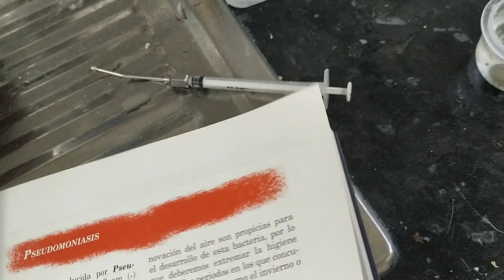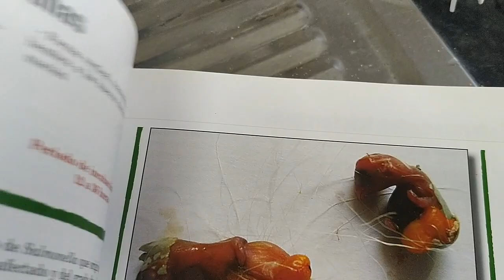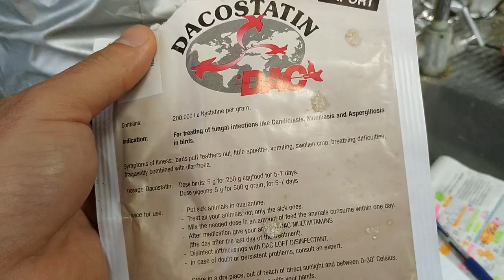SI TU PICHONES ESTAN ENFERMOS MIRA ESTE VIDEO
Espero que os guste el vídeo donde explico mi forma de vivir la canaricultura y ademas como convato a los pichones enfermos